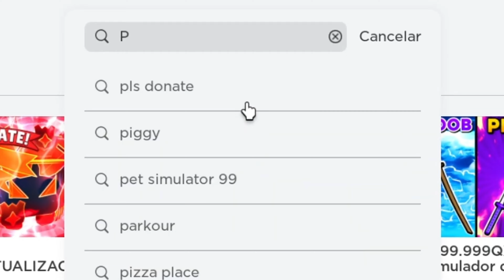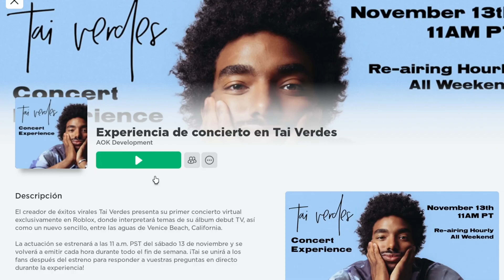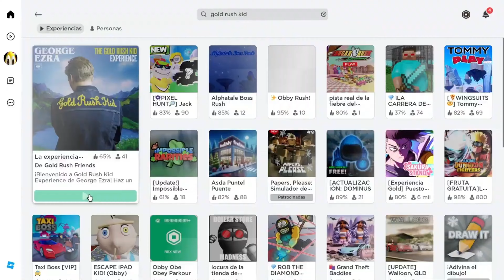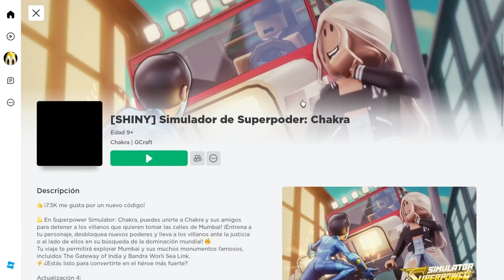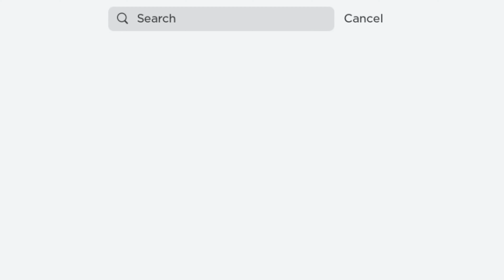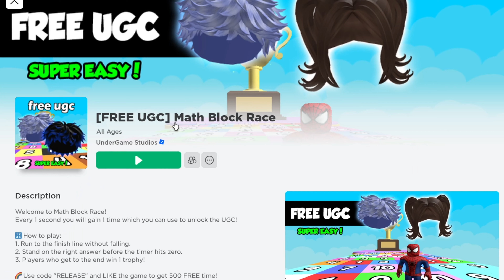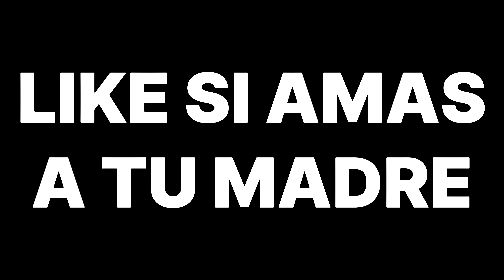[EVENTO] CONSIGUE 21 ITEMS GRATIS en ROBLOX